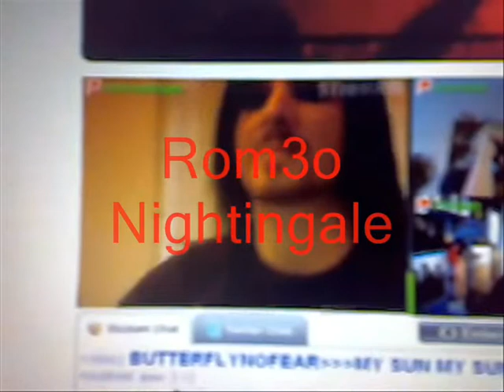romeo nightingale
This is a fan video for Romeo Nightingale(ex keyboarder of cinema bizarre)